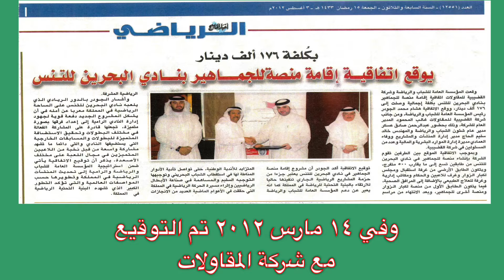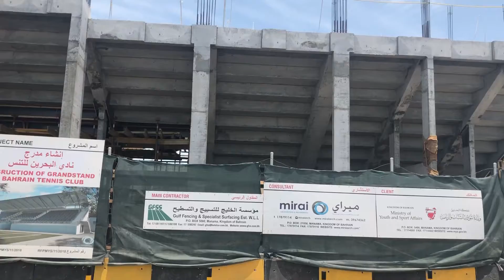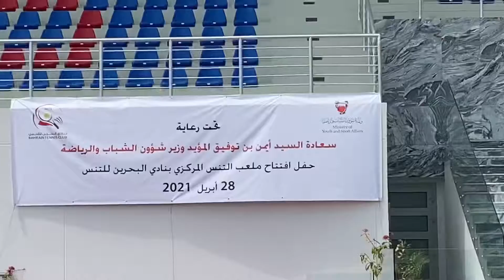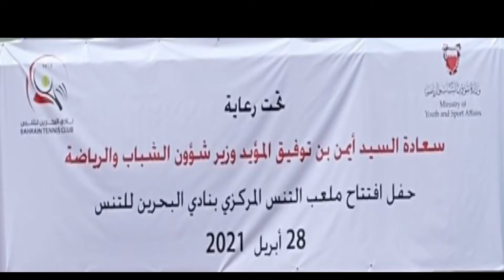مدرج نادي البحرين للتنس BTC Grandstand